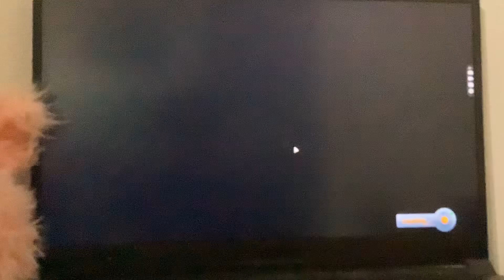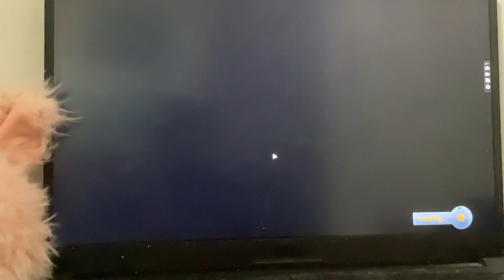rocket hits the griddy/ gritty and dies